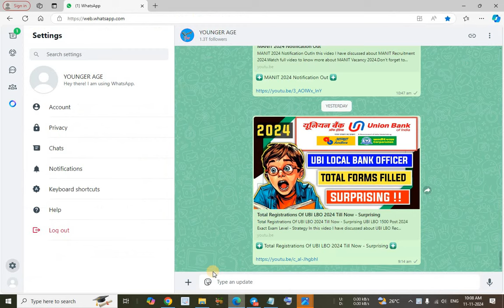Total Registrations Of NICL Assistant 2024 Final Data - Surprising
NICL Assistant 500 Post 2024 Notification Out

In this video I have discussed about NICL Assistant Recruitment 2024.

@YOUNGER AGE
Younger age
Youngers age